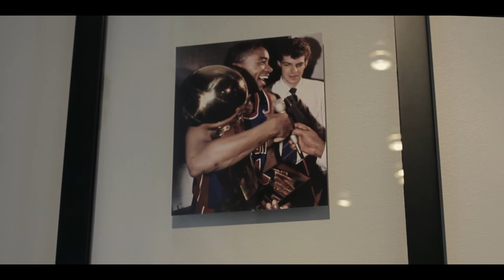Derek Spallone Exclusive One-On-One Interview With NBA Legend Isiah Thomas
I got the privilege to sit down for an interview with NBA legend Isiah Thomas.  In the interview that took place in Chicago, we discussed everything from:  Growing up in Chicago, College days at Indiana, The NBA, Coaching, And tackled some off the court issues!  Check it out & Let me know what you think!

Shot & Edited by Dan Dusing of Hidden Diamond Productions

Follow Isiah On Twitter: @iamisiahthomas
Follow Dan On Twitter: @dandusing